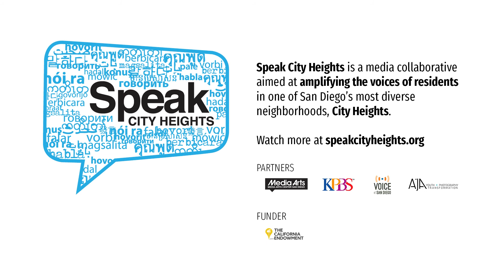Free Ballet Classes Return to City Heights Library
Speak City Heights is a media collaborative with partners KPBS, The Voice of San Diego, The AjA Project and Media Arts Center San Diego with funding from the California Endowment, aimed at amplifying the voices of residents in one of San Diego’s most diverse neighborhoods.